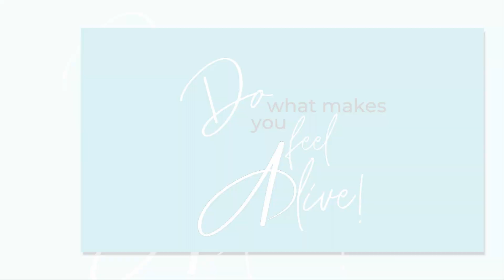Dreams Playa Mujeres - Victoria & Kyle's Wedding 05.07.23